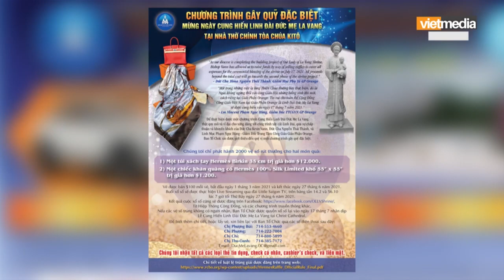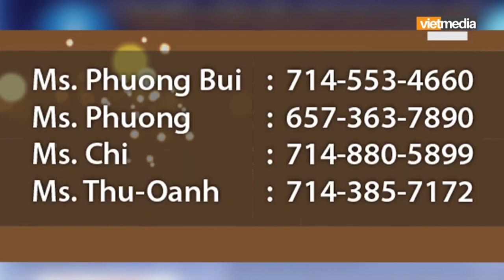Hội Thoại "Gây Quỹ Linh Đài Đức Mẹ La Vang" với ĐGM Thái Thành & LM Phạm Ngọc Hùng và LM An Bình